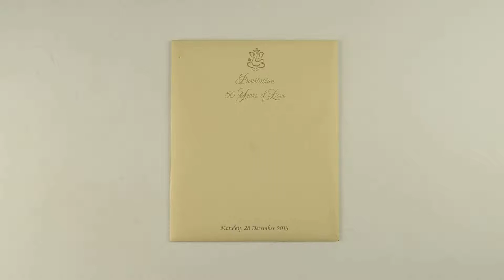D-7262, Silver Color, Shimmery Finish Paper, Laser Cut Cards, Designer Multifaith Invitations